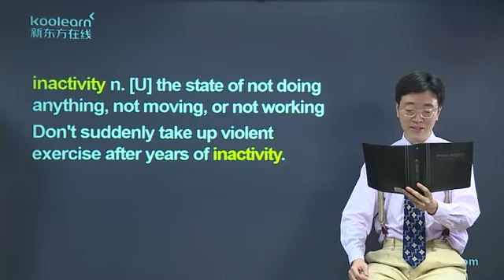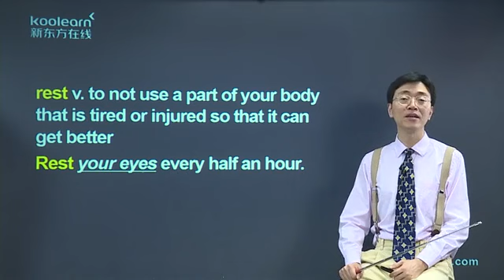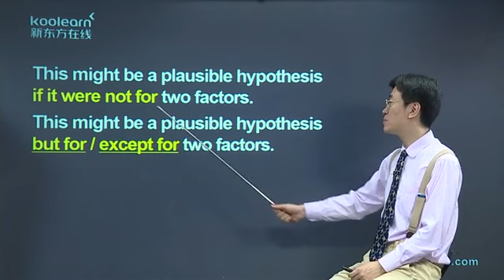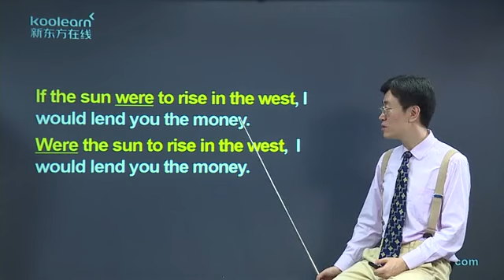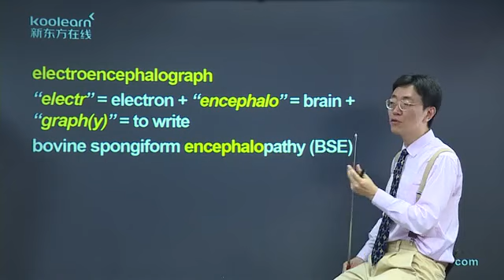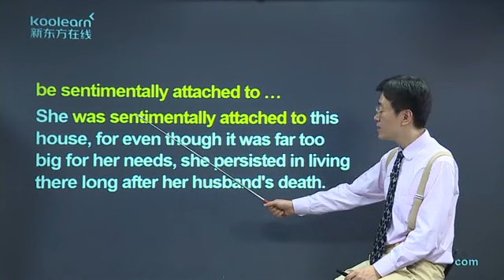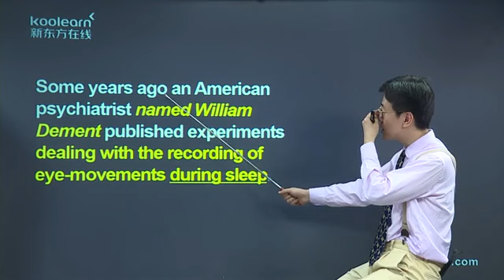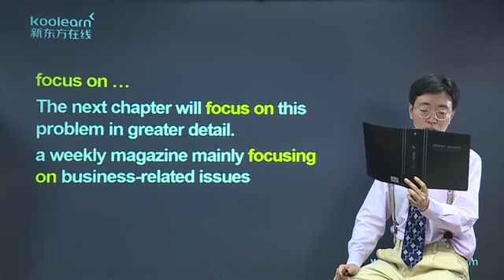20 5 Lesson 19 课文讲解4